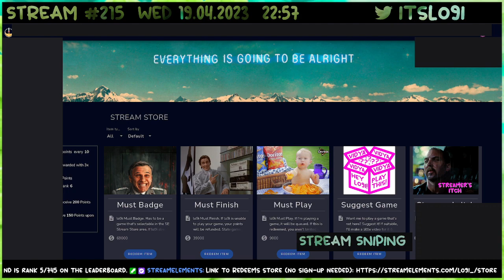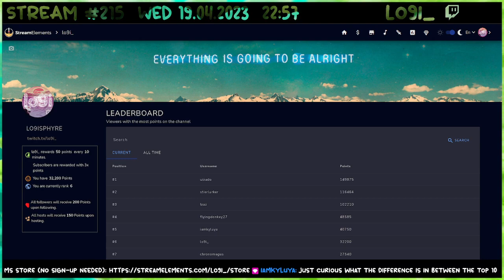Phantasy Star IV - 07